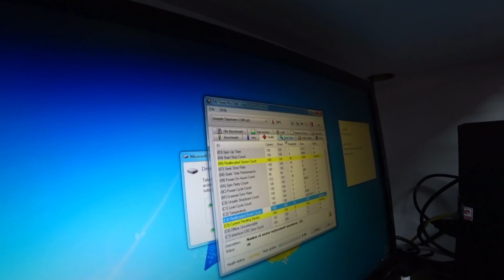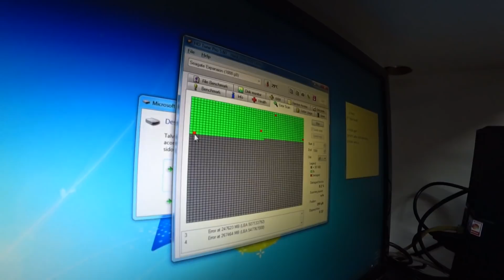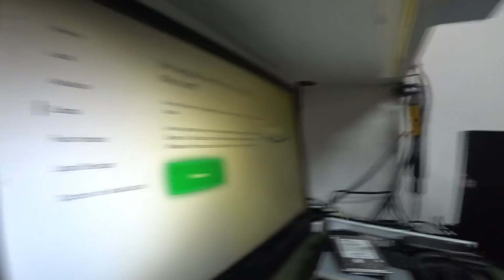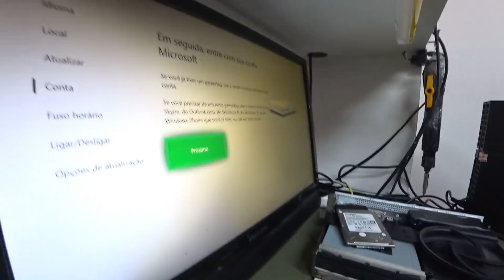XONE TEIMOSO, PS4 MORTO, 3DS SEM SOM, HYPER DRIVE DA MILLENIUM FALCON - PDGS01E03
Neste episódio, o BigBoss Alex Montenegro mostra alguns equipamentos que estão passando por manutenção na nossa assistência técnica.

Conhece a maior assistência técnica de games do Brasil? Acesse

Quer comprar seu vídeo game, acessórios ou jogos favoritos com procedência e a maior garantia do país? Acesse